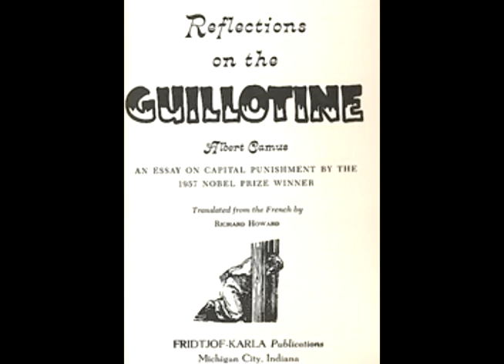Reflections on the Guillotine Part 4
"In this regard, we French, who are properly indignant uponseeing the oil king in Saudi Arabia preach international democracy and call in a butcher to cutoff a thief’s hand with a cleaver, live also in a sort of Middle Ages without even the consolationsof faith. We still define justice according to the rules of a crude arithmetic."

An essay written in 1957 arguing for the abolition of capital punishment, penned by Albert Camus the famous philosopher and libertarian socialist.